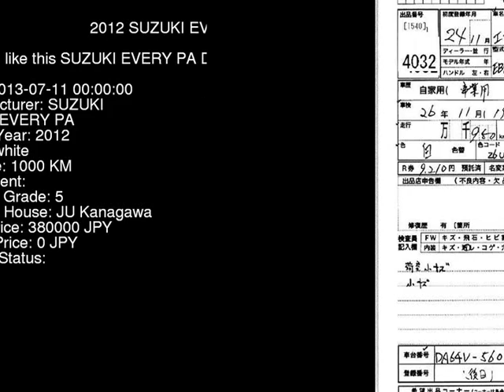2012 SUZUKI EVERY PA DA64V